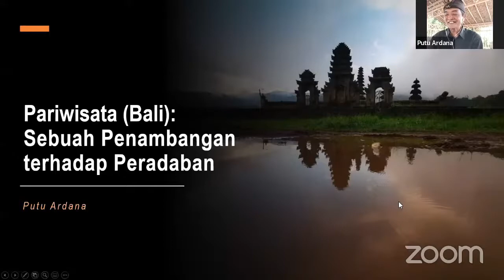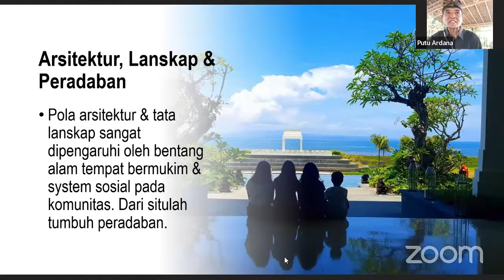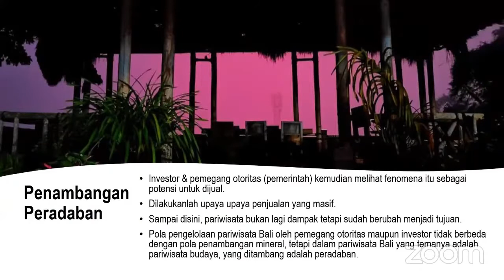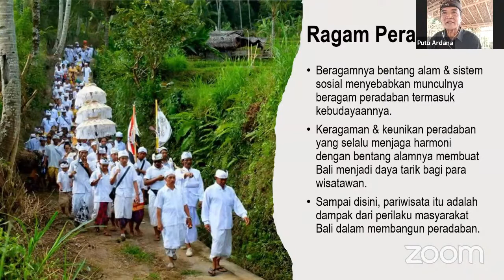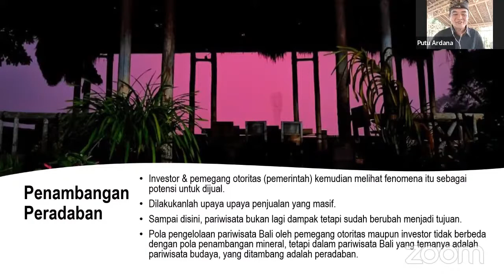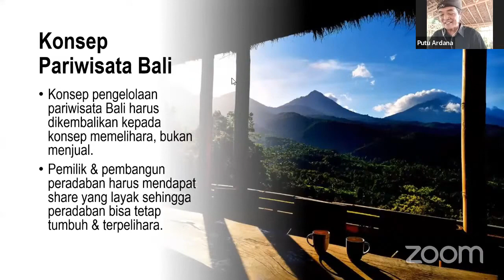Pariwisata Bali, Sebuah Penambangan terhadap Peradaban - Putu Ardana. Temu Narasi IPLBI 37